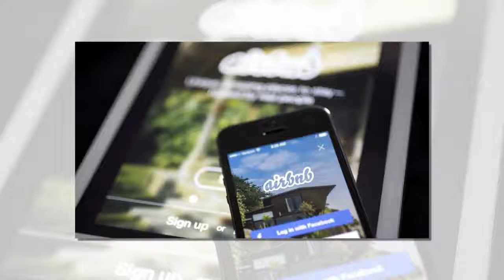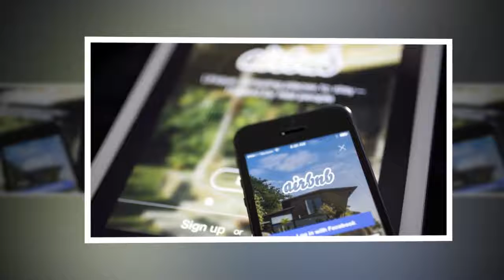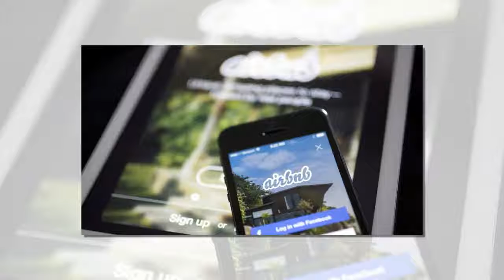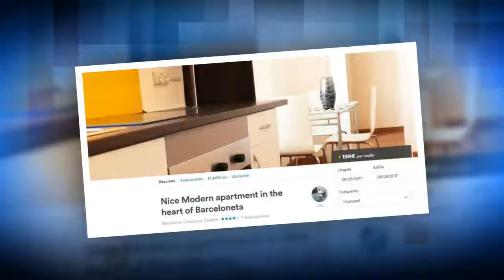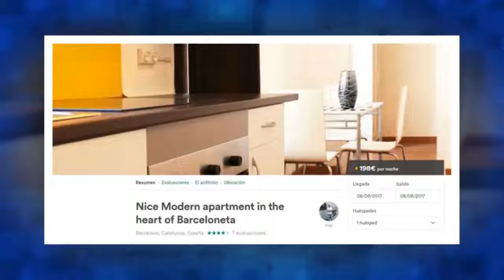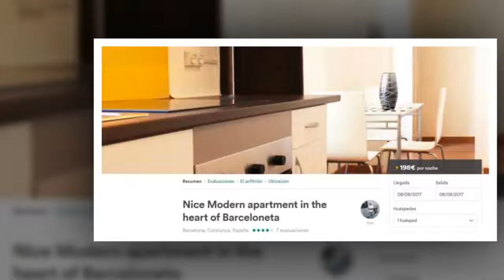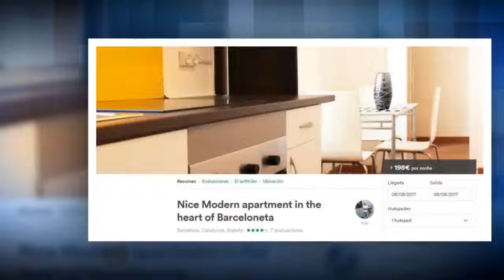Cámaras, amenazas y una gran estafa: así funciona la banda de Timur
La publicación de la historia de Montse Pérez en ‘La Vanguardia’ destapa tres casos más de propietarios defraudados